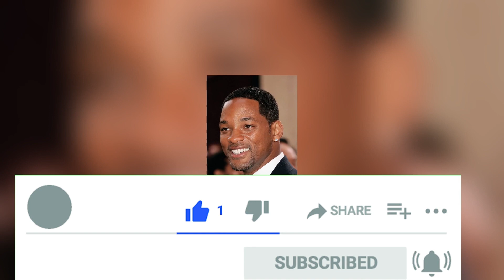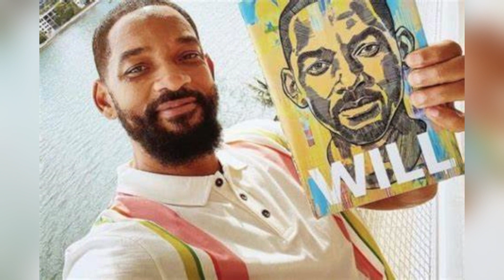amazing facts about Will Smith family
Welcome to Will Smith Funs, the ultimate destination for all things Will-tastic! 🌟🎥

🤣 Laugh with Will: Brace yourself for side-splitting comedy, witty banter, and hilarious challenges. From epic pranks to impromptu dance-offs, Will’s infectious laughter will brighten your day. 🤸‍♂️🎭

🌏 Globe-Trotting with Will: Join our fearless explorer as he jets across continents, scaling mountains, diving into oceans, and savoring street food. Whether he’s bungee jumping off cliffs or mastering local dialects, Will’s adventures are your passport to wanderlust. 🌎✈️

🎤 Jam Sessions and Wisdom Drops: Unleash your inner groove with exclusive behind-the-scenes music sessions. Will’s freestyle raps, soulful melodies, and life lessons will leave you inspired and grooving. 🎵🎙️

👪 Smith Family Chronicles: Peek into the Smith household—meet Jada, Jaden, Willow, and the adorable pups. Family game nights, heart-to-heart conversations, and heartwarming moments await. It’s all about love, laughter, and a dash of chaos! 🏠🐶❤️

Remember, life is better when you’re having fun—so buckle up, click that play button, and let the adventure begin! 🎉🎬